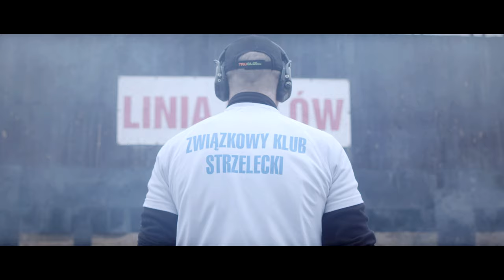ZWIĄZKOWY KLUB STRZELECKI PROMO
ZKS Warszawa
Sekcja Dynamiczna